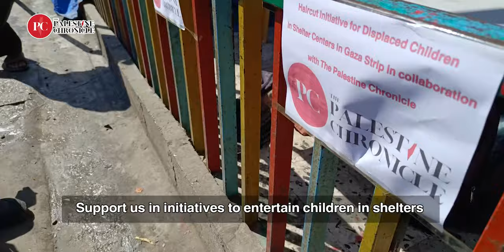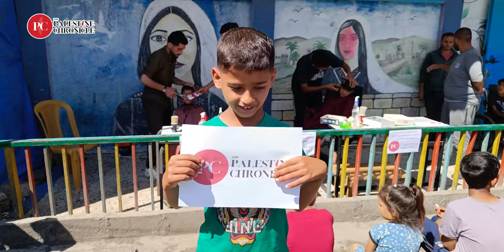Palestine Chronicle Staff in Gaza Organized Free Haircuts for Displaced Children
On Thursday, May 16, Palestine Chronicle in Gaza organized a charitable initiative to provide haircuts for children living in shelters at Nuseirat Camp in the central Gaza Strip.

The Gaza-based members of the team coordinated with the management of the shelter to implement the initiative.